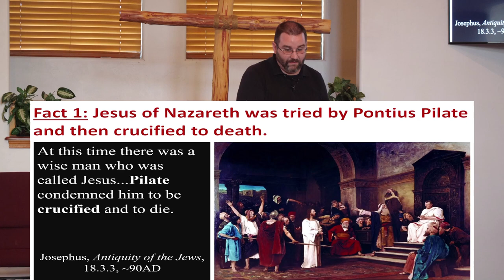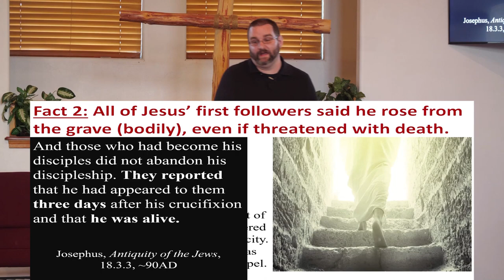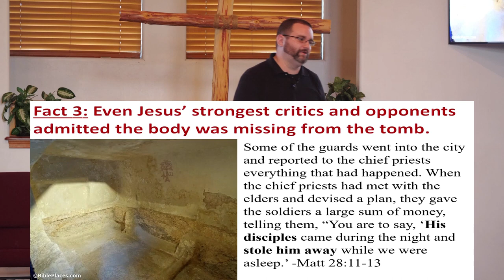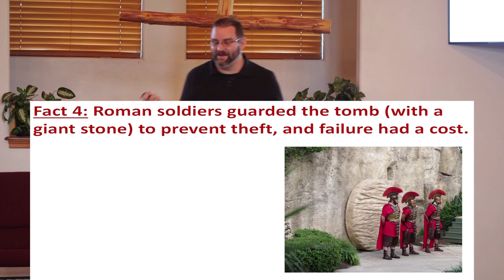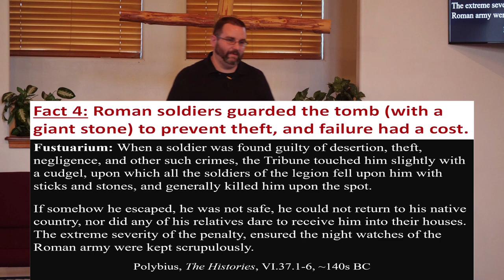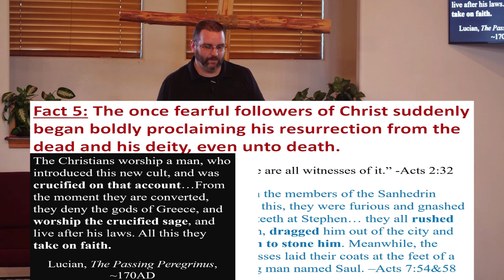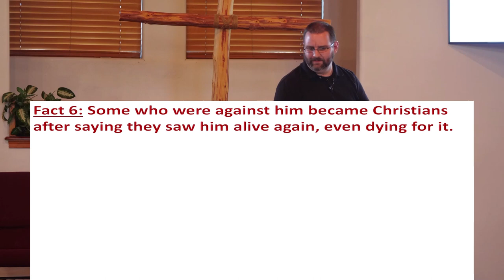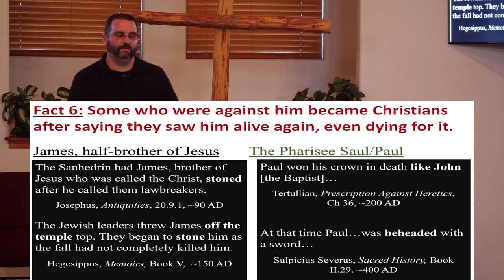Historical Evidence for the Resurrection of Christ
In this Apologetics Talk we explore some of the historical evidence for the resurrection of Jesus Christ that first Resurrection Sunday morning.